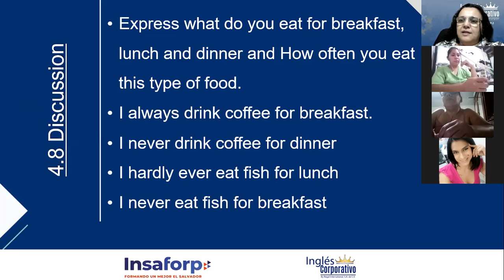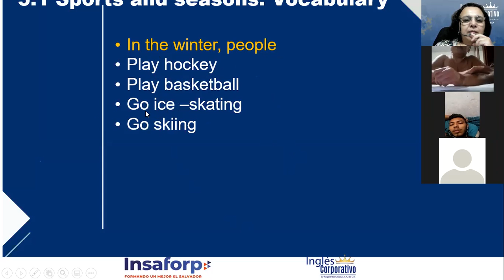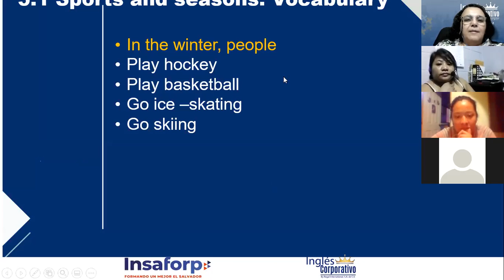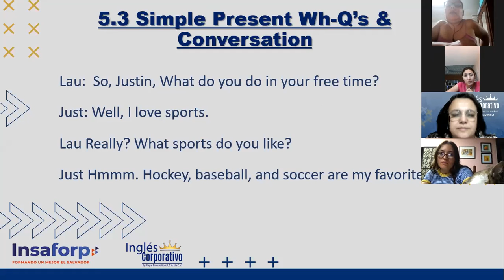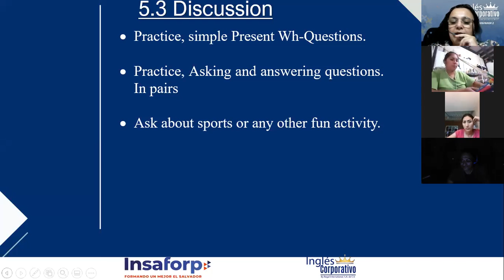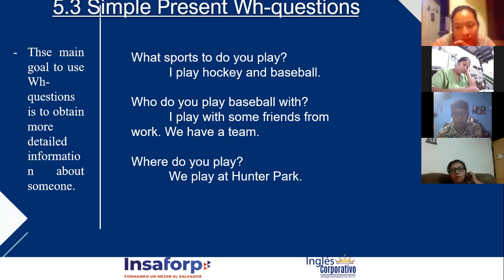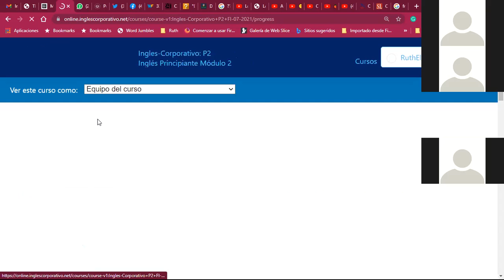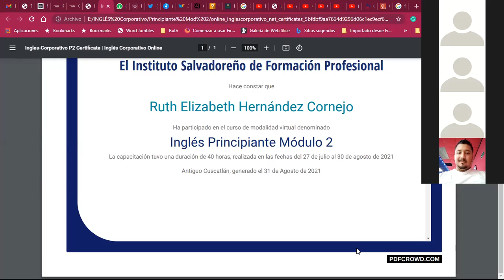Ingles Corporativo-what sports do you play?_Day12